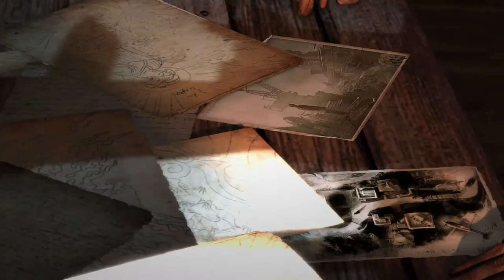Tomb Raider Episode #5 Gameplay on a GTX 1060 Founders Edition !!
Goal is getting a webcam and start streaming soon!
Help the poor student! :)